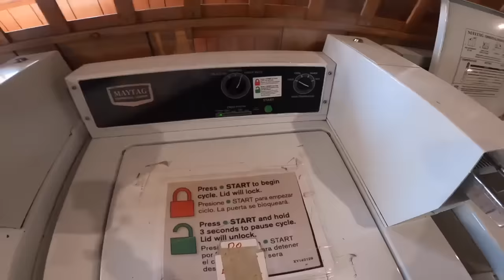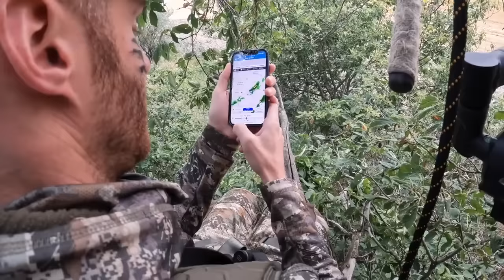Deer Hunting: North Dakota 2022 Bowhunting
We look forward to this trip every year!  We get to start our season off driving 18 hours north to enjoy the views, the vast land, the great hunting, and even better people each year!  This year was our 10th season going out there to start our season!  10 years?!  That is insane.  We were on some great bucks, Dean shot 150 inch 10 point and we had a lot of fun.  Enjoy the FULL week to start the season in North Dakota!

Trail Cameras:
Moultrie Mobile

Scents + Scent Elimination:
CODE BLUE
Code: TAGNBRAG for 20% anything on the site!

Tree Stands and Accessories:
XOP

Mapping:
OnX Hunt:

Tree Arms + Camera Mounts:
Fourth Arrow Camera Arms

Dirtnap Gear
TNB Signature Series broadheads: